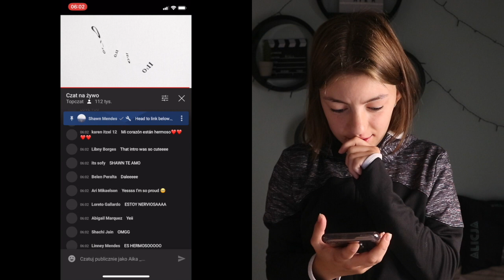Walka z YouTubem... Vlog | Aika_